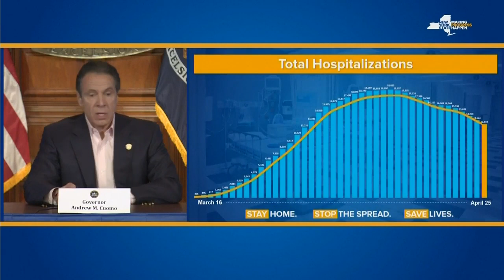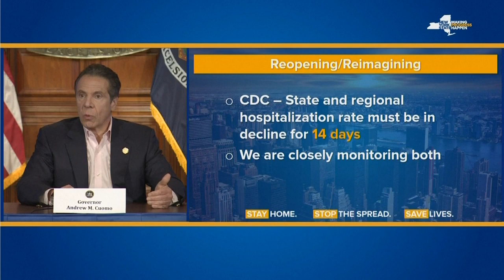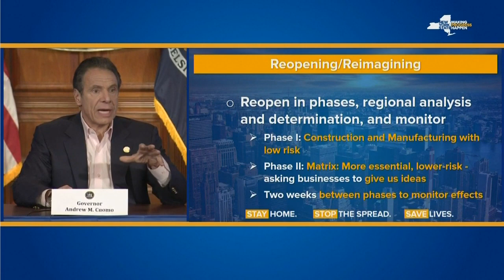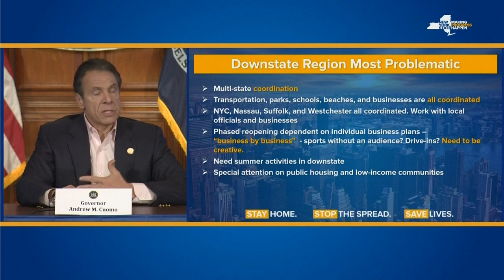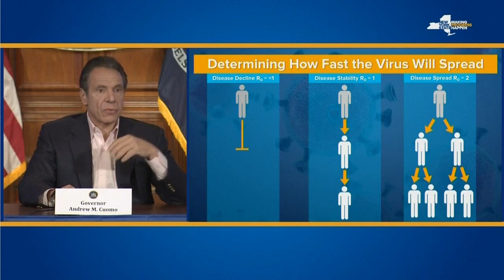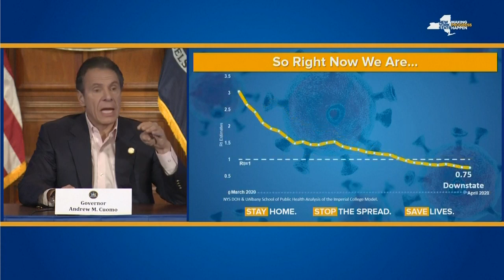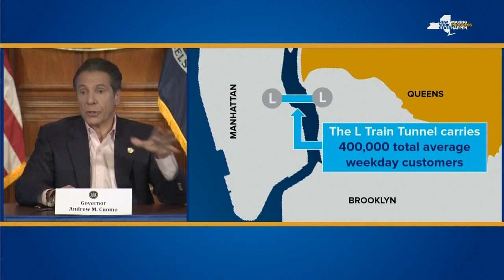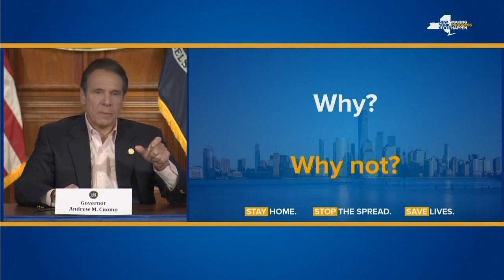New York Gov Cuomo provides coronavirus update | ALL NEWS IN AMERICA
New York Gov. Andrew M. Cuomo (D) gives reporters an update on the coronavirus pandemic in his state.

ALL NEWS IN AMERICA delivers breaking online and digital news, in-depth analysis, World News, Sports, Politics, Finances, Tech, YouTubers, Social Media Influencers, Entrepreneurs, Living, Travel, Business, Stock Market, Investment, Health, Music, Food, as well as commentary and informed perspectives.

We are an online digital news source for receiving and reporting the latest news 24 hours a day.